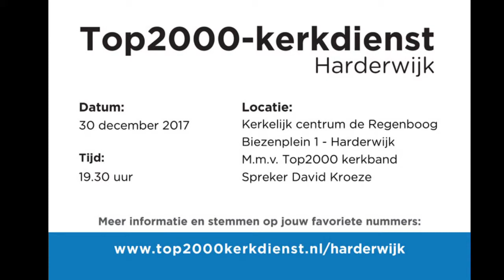Top2000-kerkdienst Harderwijk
Dit jaar organiseren we voor de 4e keer een Top2000-kerkdienst in Harderwijk. Op zaterdag 30 december om 19.30 ben je van harte welkom in de Regenboog in Harderwijk. Luisteren en meezingen naar een paar mooie nummers uit de Top2000 en zo een kerkdienst samen vieren.